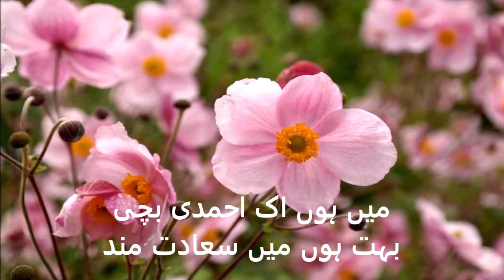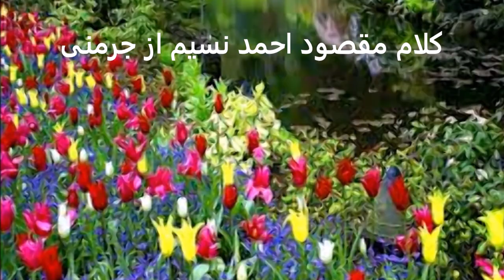Ahmadi Bachi Lajnah Imaaullah Ahmadiyya Hymne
Lyrics: Ahmadi Bachi.
کلام: احمدی بچی (ترانہ لجنات) ۔
Voice: Manaahil Qamar.
آواز: محترمہ  مناحل قمرصاحبہ ۔
Poet: Maqsood Ahmad Naseem.
شاعرَ محترم مقصود احمد نسیم صاحب ۔
وڈیو : ڈی جے سُودی ۔
پیشکش : محترم ثناء اللہ قمر صاحب ۔